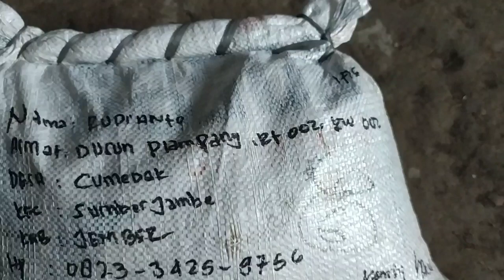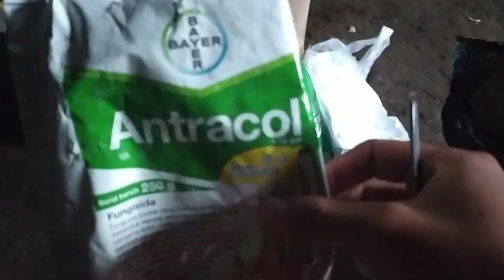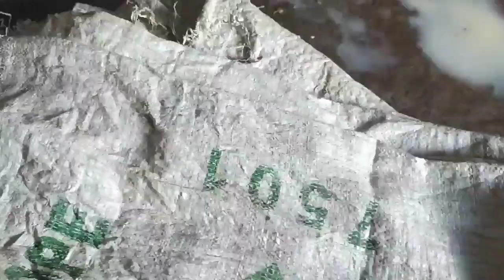Unboxing benih padi IF16 dan Tata Cara Peram Padi || Budidaya Padi Part 1